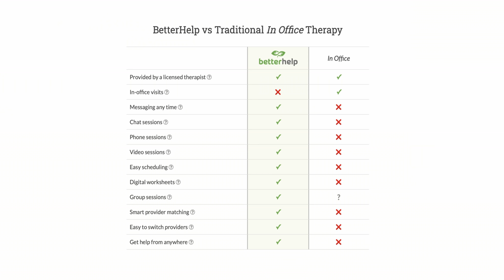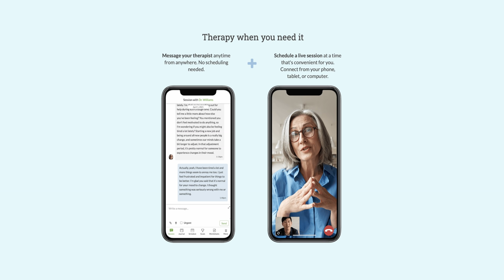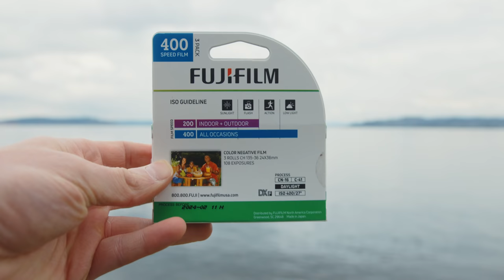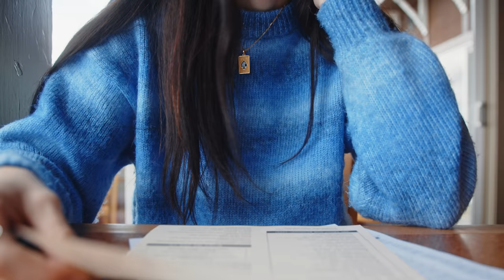A Day of Portrait Photography on My New 35mm Film Camera | Nikon F100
I recently picked up a new 35mm film camera: the Nikon F100. Really blown away by how intuitive, ergonomic, well-built, and clean this camera is. Believe me when I say that it does not feel like a traditional film camera. This really feels like you're shooting with a camera that was made last year. If you're looking for a classic, vintage, old-school, mechanical machine, then this is not for you. This is a workhorse for both amateur and professional application with all the bells and whistles that you'd find on a DSLR. Pretty impressed that these can be picked up for ~$300 with a lens! Hope you enjoy the video :)
Gear I use to make my videos (Updated March 2023)
ARTLIST | Where I Find my Music:
Music Used in This Video (Order of Appearance):
I Don't Mind by smplsmth
Different Kind of Love by Anthony Lazaro
Anyway by Kyle Cox